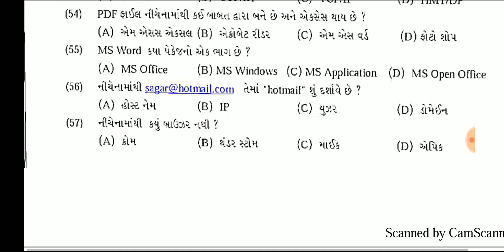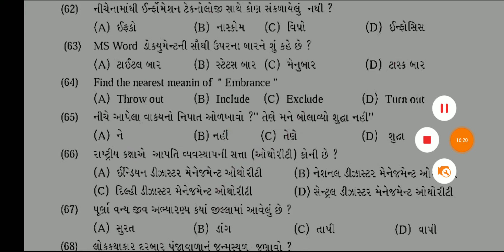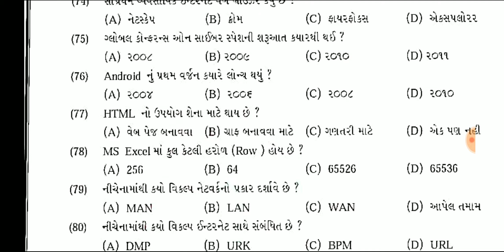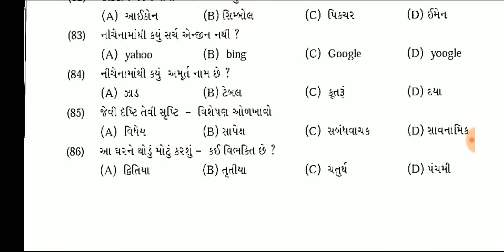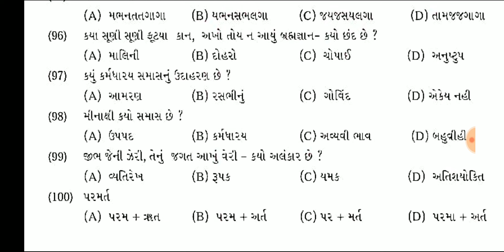Binsachivalay office assistant 2019 paper - 3 | Part -1 | binsachivaly syllabus 2019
binsachivalay clerk paper solution,
binsachivalay clerk model paper 2019,
bin sachivalay paper 2019,
bin sachivalay clerk paper pdf,
binsachivalay clerk,
sachivalay model paper 2019,
binsachivalay 2019,
bin sachivalay question paper 2019,
bin sachivalay paper solution 2019,
binsachivalay clerk paper,
binsachivalay clerk exam 2019,
binsachivalay answer paper